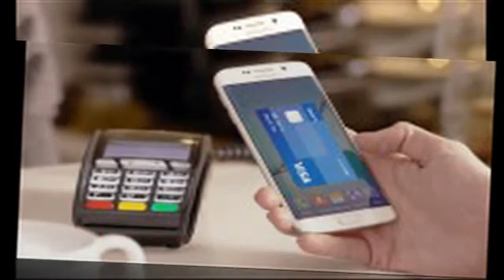Galaxy S8 Bixby voice assisted AI to work with Samsung Pay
Samsung is reportedly working on its own voice-assisted AI system, along the lines of Siri and Google Assistant. It will likely be called Bixby with a male voice, and there will be a possible female variant as well called Kestra.

The information comes courtesy of Dutch website GalaxyClub. Samsung has seemingly filed for trademarks for all variations of the Bixby name with the description ‘Computer software for enabling hands-free use of a mobile phone through voice recognition’ and ‘Computer software used to process voice commands’. The voice assistant will also be able to process your online payments.

Samsung previous came up with S Voice after Apple introduced Siri but it wasn't very good and the feature was eventually hidden and made optional on later devices, with Google Now becoming the default. But in recent times Samsung has been trying to move away from its dependence on Google and its services, so it's not a surprise that it would try to come up with its own alternative to the new Google Assistant, which isn't even available on non-Pixel phones.